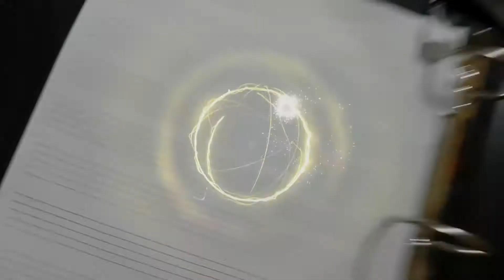DANGER Percussion STOMP OFICINA - Line Producciones y Espectáculos